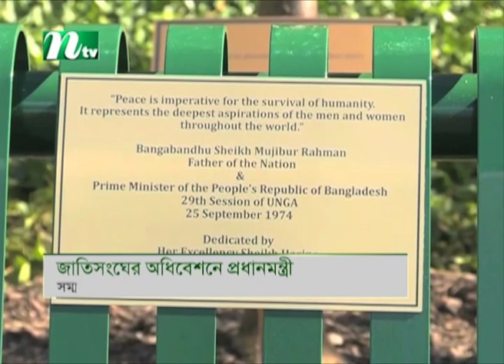এসডিজি প্রগ্রেস অ্যাওয়ার্ডে ভূষিত প্রধানমন্ত্রী